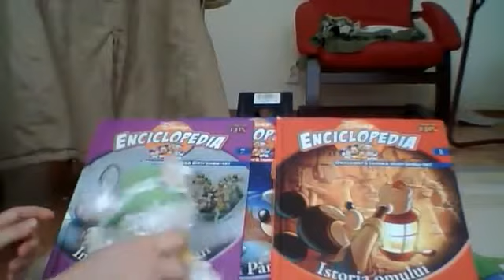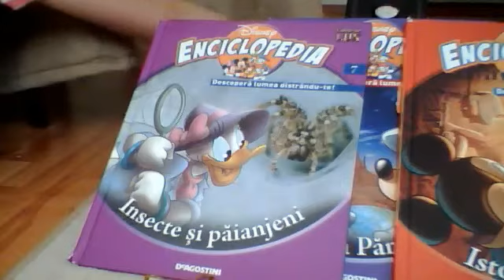Show-ul Familia Fericita - Episodul 3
sely01